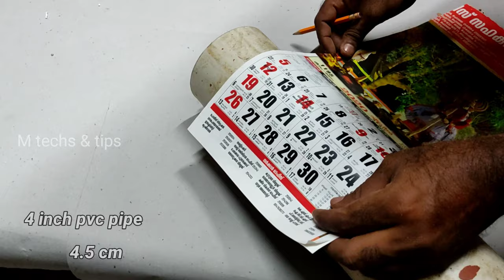PVC LED Hanging Light | Fancy Light | PVC Pipe Hanging Lamp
diy lighting ideas
led light tutorial
polyvinyl chloride
pvc pipe light ideas
fancy light
pvc light
pvc pipe light
pvc pipe led light
pvc pipe lamp
led light in pvc pipe
fancy light making
pipe light
diy pvc pipe
pvc light design
pvc hanging lamp
pvc pipe craft ideas
pvc pipe projects
fancy light malayalam
led pipe light
light making
pvc led light
led light making
pvc pipe decoration ideas
pvc pipe diy ideaside
pvc pipe ideas for home
craft diy ideas
diy pvc lamp
fancy led lights
fancy light making malayalam
fancy lights
led light decoration ideas at home
led light making malayalam
pvc lamps diy
pvc lights
pvc pipe design
pvc pipe light design
pvc pipe
tube light
ground lights make with p v c pipe
led pvc pipe light
pvc diy
pvc paipe fanci light
pvc pipe garden lights
polyvinyl chloride
Making Beautiful Wall Hanging Decor with LED Lights
Wall Hanging Craft
pvc pipe idea
night lamp
diy night lamp
how to make night lamp at home
House exterior wall lights Ideas
Wall Decoration lights
interior design
interior
Wall Lighting Design Ideas
Exterior Wall Step Light Fixture
lamp
Wall Decoration lights
led
wood lamp making at home
wood lamp design
wooden light design
wood living room lamp
wooden bedroom lamp
wooden light box
wooden light lamp
light decorations
light decoration ideas
led wood lamp
fancy light
table lamp making
wooden table lamp
how to make pallet wood lamp
corner lamp
corner light
wooden lamp
wood lamp
diy floor lamp
diy wood lamp
floor lamp diy
table lamp making at home
bed lamp
diy wooden floor lamp
lamp making at home
wood lamp diy
wooden floor lamp
wooden lamp diy
table lamp
table lamp design
wooden lamp stand
wooden light design
scrap wood ideas
table lamp making
wood light
lamp ideas
lamp making
scrap wood
bed lamp making at home
diy standing light
floor lamp making at home
homemade table lamp
wood floor lamp
wood lamp ideas
wooden bed making
wooden floor
wooden lamp making
wooden light
wooden table design
wooden table lamp
woodworking lamp
bed on floor ideas
diy floor lamp wood
diy lamp wood
diy led floor lamp
diy wood floor lamp
diy wooden lamp
fancy lights making
floor lamp
floor lamps
floor lighting ideas
how to make a floor lamp
how to make floor lamp at home
how to make wooden bed
fancy light
Wall Hanging Craft
night lamp
diy night lamp
Wall Decoration lights
interior design
interior
lamp
Wall Decoration lights
led
wood lamp design
wooden light design
wooden bedroom lamp
wooden light box
wooden light lamp
@M Techs & Tips